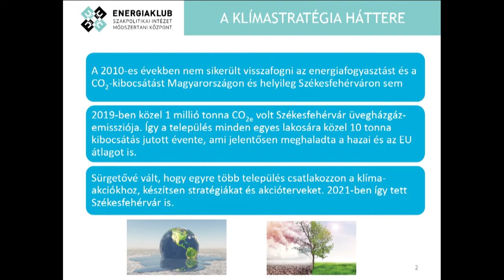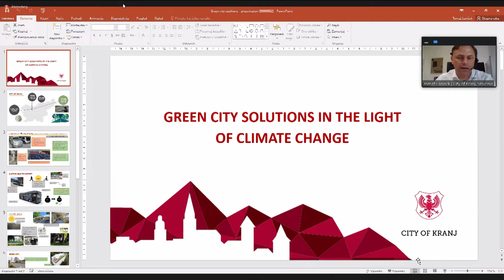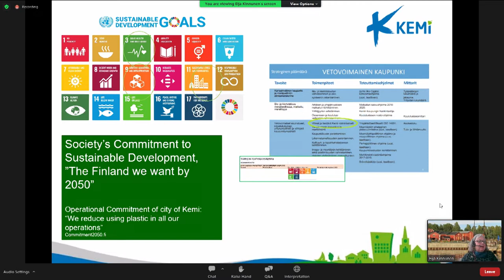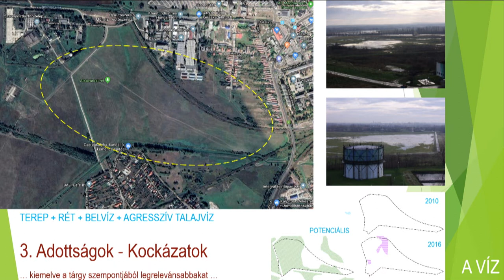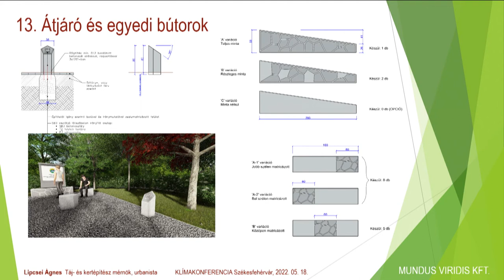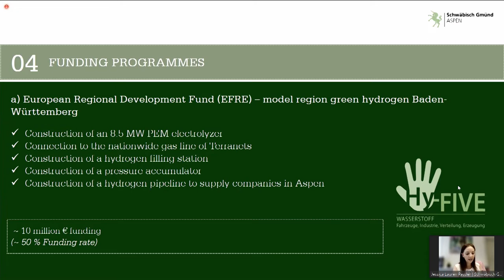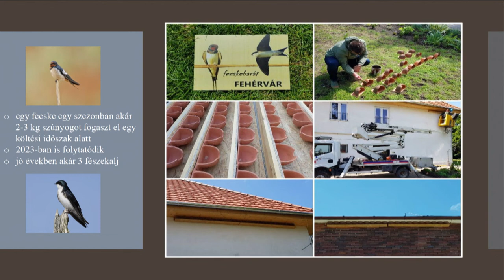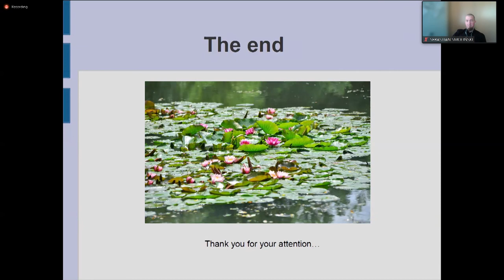GREEN CITY SOLUTIONS - IN THE LIGHT OF CLIMATE CHANGE INTERNATIONAL CONFERENCE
More information about the project "Creating climate strategy and awareness-raising in Székesfehérvár" can be found at the

The presentations of the International Climate Conference are available both in English and Hungarian

The program is implemented within the framework of the project KEHOP-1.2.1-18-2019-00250 entitled “Creating a Climate Strategy and Awareness-Raising in Székesfehérvár”.

Climate change is one of the biggest environmental risks, affecting not only the economy but also the lifestyles and living conditions of the population directly. Mitigating climate change can only be achieved through global cooperation, but the preparation for the adverse effects can be effective only at local level. That is why we consider it extremely important to discuss our good practices with our international partners and twin cities.
Recognizing the importance of all this, the Climate Strategy of Székesfehérvár was completed, and a dialogue has been launched to finalize the professional paper, in which anyone can express their opinions and suggestions.

As the next step in awareness raising, we announced our climate conference with the involvement of our international partners.

The aim of this project is to show some of the areas where we could already manage to achieve sustainable results in Székesfehérvár and in its twin cities and on the other hand what challenges we face locally on the way to a greener and more livable city.